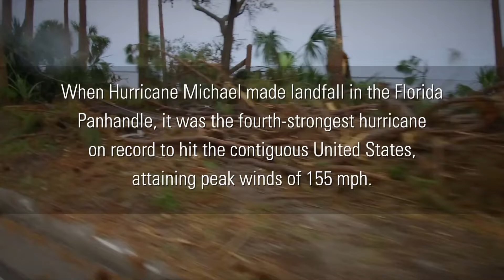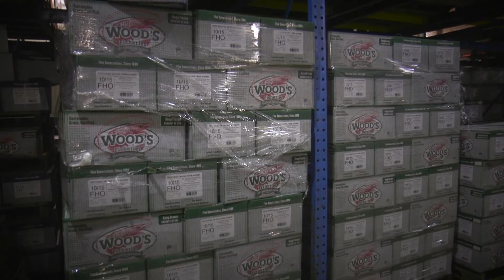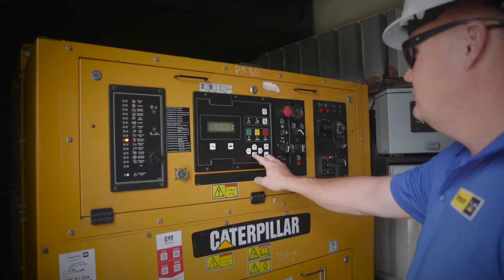Hurricane Michael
When it made landfall in the Florida Panhandle on Oct. 10, Hurricane Michael was the fourth-strongest hurricane on record to hit the contiguous United States, attaining peak winds of 155 mph. Learn how customers rely on Cat® generators to provide spot generation in the wake of disasters due to their reliability, and the dependable nature of the Cat Rental Power network.